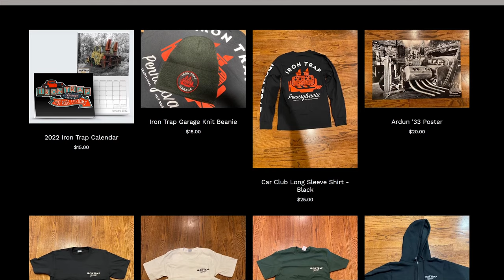Cutting Up A 1932 Ford Firewall For Jay's Channeled 1932 Pickup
In the last update on Jason's 1932 Ford Pickup, he built custom cab mounts to bolt his cab into place. Now that the cab is attached, Jason is going to work on fitting the stock 1932 Ford firewall back into the cowl. The firewall is going to need some work as the cab is now channeled over the frame rails. Jason works on removing the stock feet, notching the firewall, and building replacement feet to get the firewall bolted back into place. Once bolted in the firewall needs to be cut for the transmission bell housing. After some cutting, the engine goes back in to make sure it fits!!

- Music Used -

- Boogie With Me - Hunter Quinn - Epidemic Music Library
- The Way Life Goes - Jaw Square - Epidemic Music Library
- The Greaser Boys 3 - Victor Olsson - Epidemic Music Library
- Strollin' - Tigran Viken - Epidemic Music Library
- Gravel and Dust - Sven Karlsson - Epidemic Music Library

19545